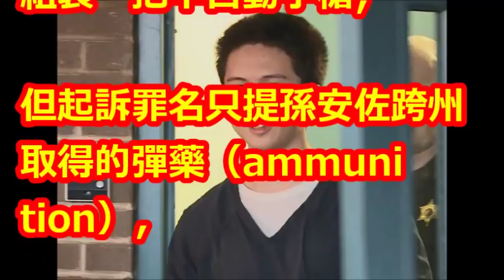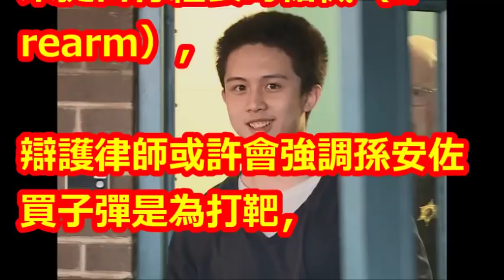孫安佐為求遣返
【相關視頻】

2度赴美救子？孫安佐案升級聯邦層級 民眾目擊孫鵬、狄鶯美國百貨逛街疑準備8月訴訟｜記者 邱筱茜 林詳澤｜【LIVE大現場】20180717｜三立新聞台